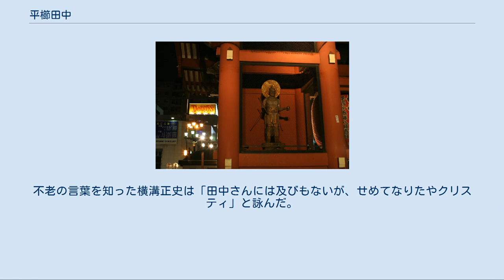平櫛田中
平櫛田中 平櫛 田中（ひらくし〈又は ひらぐし〉でんちゅう、1872年2月23日〈明治5年1月15日〉 - 1979年〈昭和54年〉12月30日）は、日本の彫刻家。
本名は平櫛 倬太郎（ひらくし たくたろう）。
旧姓は田中。
井原市名誉市民（1958年）、福山市名誉市民（1965年）、小平市名誉市民（1972年）。
男性長寿日本一の人物。
 岡山県後月郡西江原村（現・井原市西江原町）の田中家に生まれる。
1882年（明治15年）に広島県沼隈郡今津村（現・福山市今津町）の平櫛家の養子になったが、大阪時代までは旧姓を通称に用いていた。
1893年（明治26年）に、大阪の人形師・中谷省古に弟子入りし木彫の修行を行う。
 1937年（昭和12年）、帝国芸術院会員となった。
1944年（昭和19年）7月1日帝室技芸員。
同年、東京美術学校（現・東京藝術大学）の教授に招聘され、第二次世界大戦後も教壇に立つ。
明治末期から大正初期にかけて、東京藝大の基礎となる東京美術学校を創立した岡倉天心に師事した。
東京藝大構内の六角堂に田中作になる「岡倉天心像」が安置されており、天心を敬愛していた田中は藝大勤務時代には登校のたびに、この自作の像に最敬礼していた。
1958年（昭和33年）畢生の大作「鏡獅子」を戦中のブランクを経て、20年をかけて完成する。
モデルの6代目尾上菊五郎はすでに故人となっていた。
1962年（昭和37年）、文化勲章受章。
1965年（昭和40年）、東京藝大名誉教授となった。
 1972年（昭和47年）、田中の出身地である井原市が主催し平櫛田中賞を設けた。
100歳を超え長命であったが死の直前まで創作を続けたという。
没後、田中のアトリエには30年以上続けて制作できるだけの彫刻用の材木があった。
この材木を利用して、井原市の田中美術館に上野桜木町のアトリエが再現された。
田中は1979年（昭和54年）、東京都小平市の自宅で108歳の長寿で大往生した（享年は数え年。満年齢だと107歳）。
広辞苑に載っている実在の人物の中では最も長命な人物でもあり、死去時点では男性長寿日本一だった。
 福山駅南口前の五浦釣人像 浅草寺雷門の天龍 田中は写実的な作風で、高村光雲、荻原碌山、朝倉文夫などと並び近代日本を代表する彫刻家の一人である。
代表作は国立劇場のロビーにある「鏡獅子」や、「烏有先生（うゆうせんせい）」「転生（てんしょう）」「五浦釣人（いづらちょうじん　※地名はいづらであるが、田中自身は音読して、ごほちょうじんと呼んでいた）」など。
また、田中語録と呼ばれる名言も多く残している。
田中の出身地の井原市に井原市立田中美術館、また、晩年を過ごした小平市には小平市平櫛田中彫刻美術館があり、作品を公開している。
またJR福山駅南口にあり待ち合わせなどに使われる「五浦釣人」は同名の木彫像（茨城大学蔵）を制作するための石膏原型より鋳造され、作者本人により寄贈された作品である。
明治から昭和戦前期にキャリアをはじめた木彫家の多くが、江戸時代までの直彫りではなく、修正可能な油土で構想を練りながら原型を作り、石膏で型取りして、そこからさらに星取り法（西欧由来で、日本では米原雲海が初めて木彫に応用した技法）で木彫に写すという方法で制作した。
そのため、この釣人像はレプリカ（複製）ではなく、作者の選択した制作方法による「作品」である。
 東京都台東区の浅草寺の雷門の背面（境内側）には、彫刻家菅原安男による天龍金龍像が設置されている。
1978年に松下グループ有志により寄進されたもの。
平櫛田中は監修と題額の書を揮毫している。
 不老　六十七十ははなたれこぞう　おとこざかりは百から百から　わしもこれからこれから とは田中がたびたび揮毫していた書。
よく揮毫していた言葉 いまやらねばいつできる　わしがやらねばたれがやる と同様、座右の銘といえようか。
不老の言葉を知った横溝正史は「田中さんには及びもないが、せめてなりたやクリスティ」と詠んだ。
アガサ・クリスティは82歳、横溝は78歳で最後の長編を刊行しており、当時の小説家としては記録的な健筆ぶりであった。